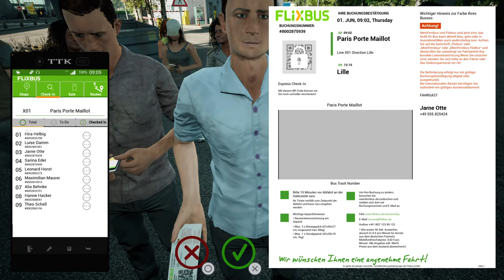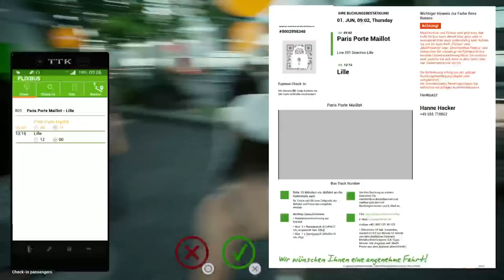Fernbus Simulator PS5 Ep1. Frist Look. Paris to Lille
Welcome to a new series on Fernbus simulator PS5. In todays video we are going to be starting our new company in France.